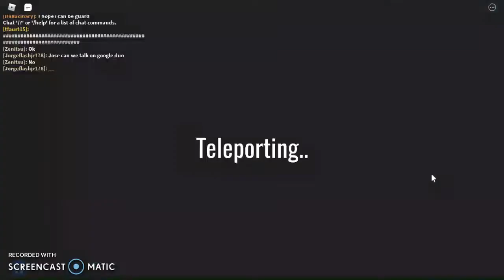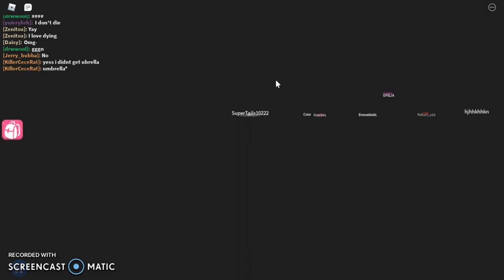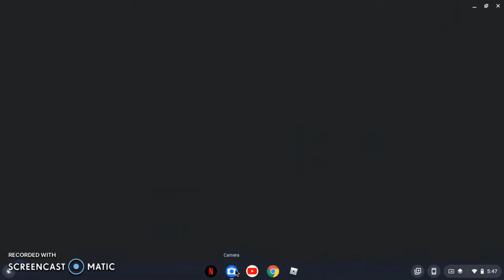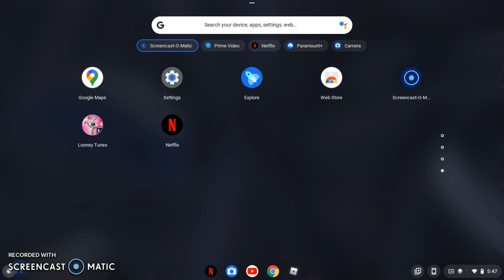Squid game!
you saw nothing